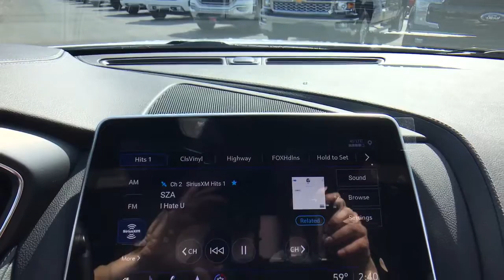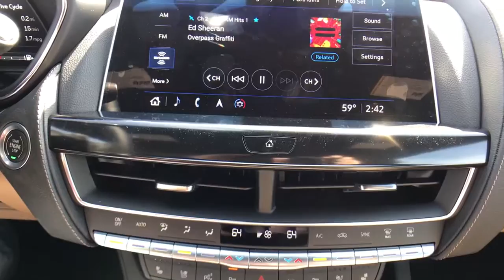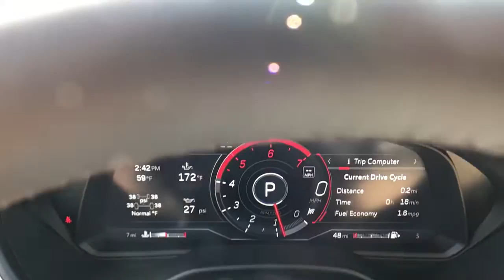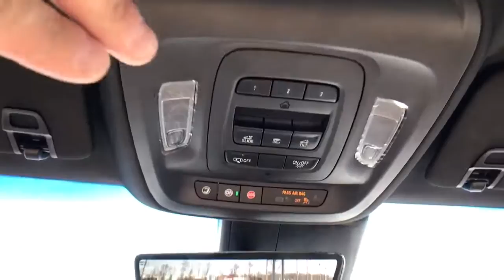2022 Cadillac CT5 Premium Luxury 3.0L V6 4D Sedan 10-Speed Automatic Crystal White Tricoat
Crystal White Tricoat New 2022 Cadillac CT5 available in Quakertown, Pennsylvania at Star Buick GMC Cadillac of Quakertown. Servicing the Allentown, Reading, Bethlehem, Philadelphia, PA area.
2022 Cadillac CT5 Premium Luxury - Stock#: QC22004 - VIN#: 1G6DT5RW3N0111827

480 N West End Blvd Route 309

2022 Cadillac CT5 Premium Luxury 3.0L V6 4D Sedan 10-Speed Automatic Crystal White Tricoat
Preferred Equipment Group 1SD,Wheels: 18 Alloy w/Manoogian Silver,Wheels: 18 Alloy w/Diamond Cut/Android Gloss Finish,Leather Seating Surfaces,Radio: Cadillac User Experience,Radio: Cadillac User Experience w/Embedded Nav,Technology Package,Navigation & Bose Premium Audio Package,Climate Package,UltraView Dual Pane Sunroof,Lighting Package,Parking Package,Front License Plate Bracket,All-Wheel Drive Drivetrain,Not Equipped w/Heated Steering Wheel,Front Passenger 8-Way Power Seat Adjuster,Driver 4-Way Power Lumbar Seat Adjuster,Front Passenger 4-Way Power Lumbar Seat Adjuster,Illuminating Front Sill Plates,Inside Rear-View Auto-Dimming Mirror,Body-Color Heated Pwr-Adjustable Outside Mirrors,Rear Camera Mirror,Body-Color Heated Power-Adjustable Outside Mirrors,4-Wheel Antilock 4-Wheel Disc Brakes,Heated Driver & Front Passenger Seats,Steering Wheel Mounted Paddle Shift Controls,Air Ionizer,Heated Steering Wheel,Automatic Stop/Start w/Disable,Ventilated Driver & Front Passenger Seats,LED Reflective Windshield Alert,Front Cornering LED Lamps,Hands-Free Decklid Release,SiriusXM w/360L,HD Radio,Front & Rear Park Assist,Dual Diagonal Color Driver Information Center,12 Diagonal HD Color Reconfigurable Driver Cluster,Lane Keep Assist w/Lane Departure Warning,Automatic Parking Assist w/Braking,Rear Pedestrian Alert,Premium 9-Speaker Audio System Feature,Bose Performance Series Premium 15-Speaker System,HD Surround Vision,Head-Up Display,HD Rear Vision Camera,Surround Vision Recorder,Exterior Parking Camera Rear,Auto High-beam Headlights,AM/FM radio: SiriusXM with 360L,Emergency communication system: OnStar and Cadillac connected services capable,Forward collision: Enhanced Automatic Emergency Braking mitigation,Apple CarPlay/Android Auto,4-Wheel Disc Brakes,9 Speakers,Air Conditioning,Electronic Stability Control,Front Bucket Seats,Front Center Armrest,Tachometer,Voltmeter,ABS brakes,Alloy wheels,Auto-dimming door mirrors,Automatic temperature control,Brake assist,Bumpers: body-color,Delay-off headlights,Driver door bin,Driver vanity mirror,Dual front impact airbags,Dual front side impact airbags,Four wheel independent suspension,Front anti-roll bar,Front dual zone A/C,Front reading lights,Fully automatic headlights,Garage door transmitter,Heated door mirrors,Illuminated entry,Knee airbag,Leather steering wheel,Low tire pressure warning,Memory seat,Occupant sensing airbag,Outside temperature display,Overhead airbag,Panic alarm,Passenger door bin,Passenger vanity mirror,Power door mirrors,Power driver seat,Power passenger seat,Power steering,Power windows,Radio data system,Rain sensing wipers,Rear anti-roll bar,Rear reading lights,Rear window defroster,Remote keyless entry,Speed control,Speed-sensing steering,Split folding rear seat,Steering wheel memory,Steering wheel mounted audio controls,Telescoping steering wheel,Tilt steering wheel,Traction control,Trip computer,Turn signal indicator mirrors,Variably intermittent wipers,Auto-dimming Rear-View mirror,Compass